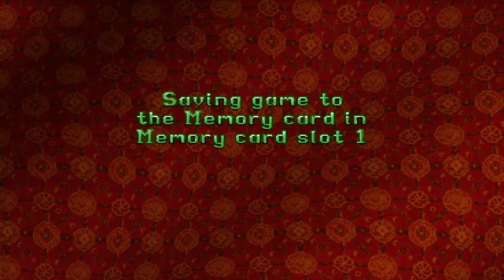Tomb Raider 2 - Level 14 - Ice Palace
Game: Tomb Raider 2 (1997)

Platform: Playstation

Level: Ice Palace

A simple playthrough of all levels from Tomb Raider II for the first playstation console.